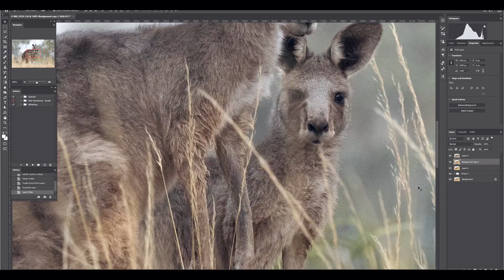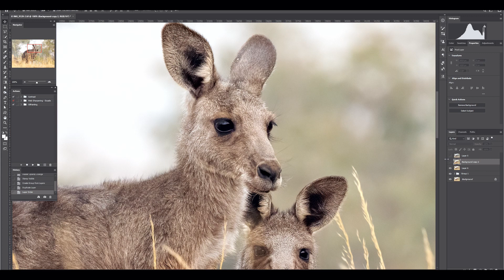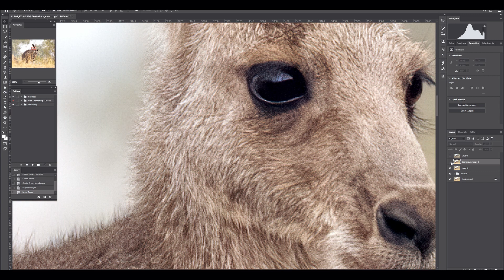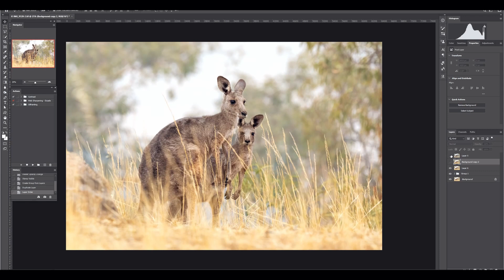Wildlife Photography In My Front Yard - Kangaroos and Wallabies - In The Field Vlog #3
Wildlife Photography featuring Kangaroos and Wallabies in rural Australia. I am lucky to photograph wildlife from the front of my house with my  Canon 5D Mark IV and Canon EF 500mm f/4L IS II.

I started photographing Swamp Wallabies and then noticed a Kangaroo Joey and its mother.

I am passionate about nature photography and I really enjoy sharing my photography experiences on my channel. If you have any questions about photography gear or settings please leave them below. Cheers, Duade

To view a gallery of the image from this video please visit;

Camera Gear

Canon EF 500mm f/4L IS II USM
Benro Single Tube 75mm Bowl CF Tripod
Induro GHB2 Gimbal Head

Music
DayFox_-_Days_of_an_Old_Fox_(Instrumental)